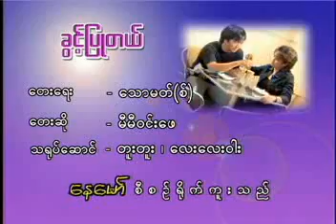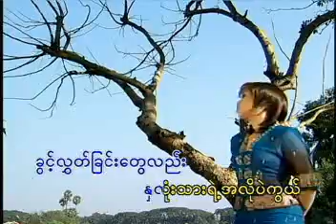mimiwin phei 11 of 12